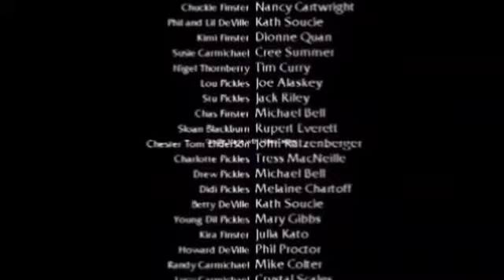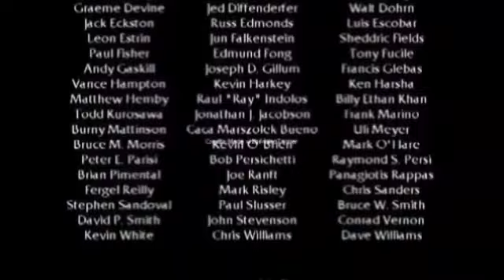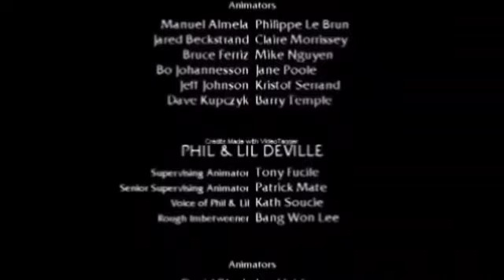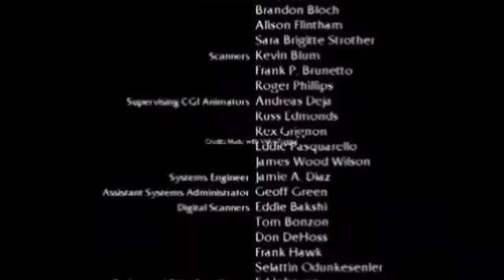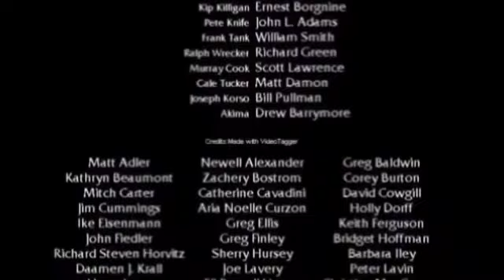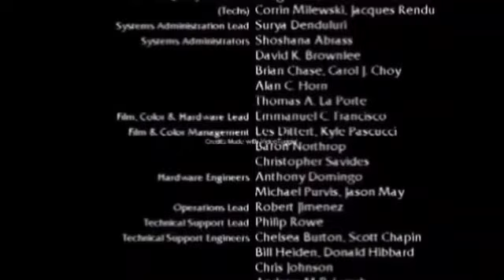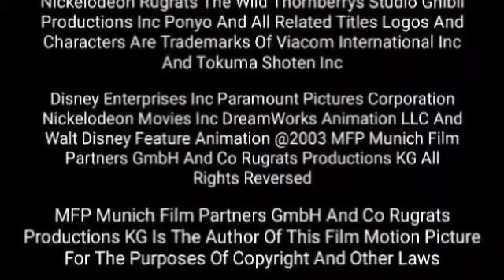Rugrats And Ponyo Friends Tokyo OTOMAD'6 (2003) End Credits Plays Doraemon Medley